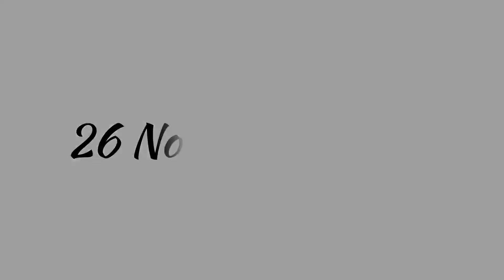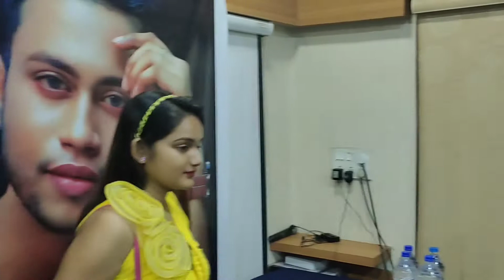Attending Amit sir's seminor second day || Vlog 37